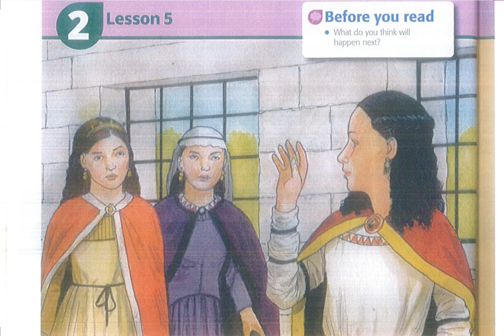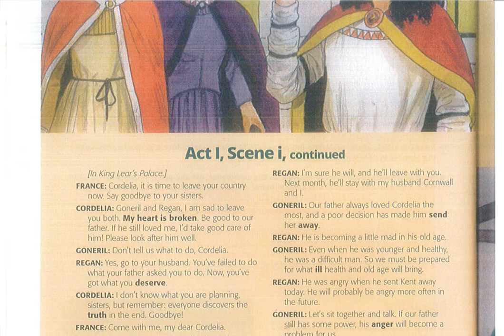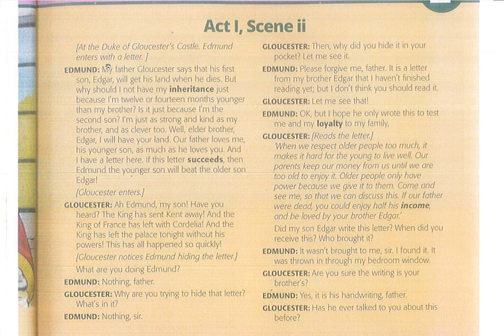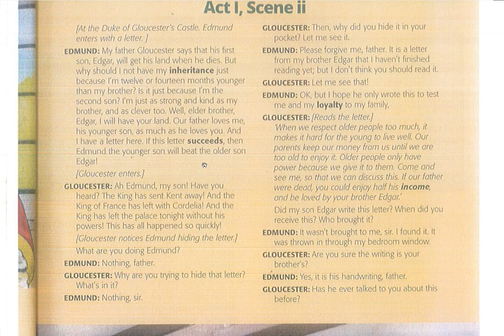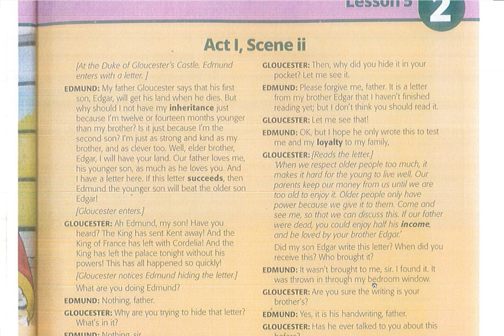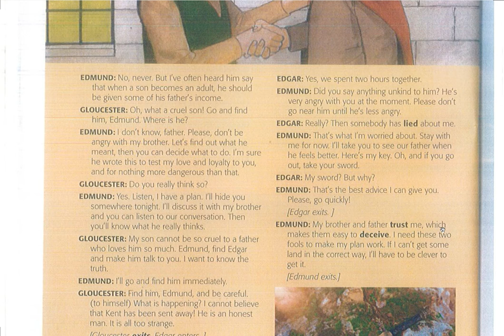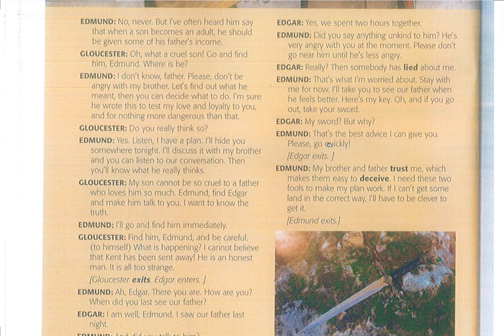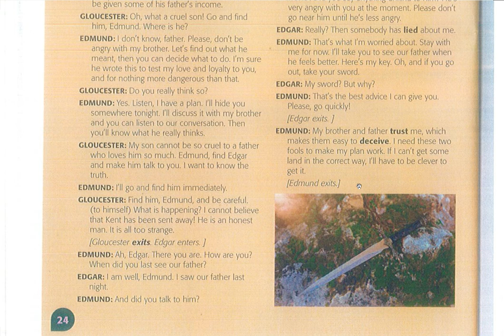King Lear | Act 1 | Scene 2 | مسرحية الملك لير | تانية ثانوى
شرح بسيط وسهل للفصل الأول المشهد الثانى من مسرحية الملك لير للصف الثانى الثانوى الفصل الدراسى الأول
King Lear
Act One 1, Scene 1 and 2
English Language
Second Year Secondary
مسرحية الملك لير
الفصل الأول المشهد الأول والثانى
اللغة الإنجليزية